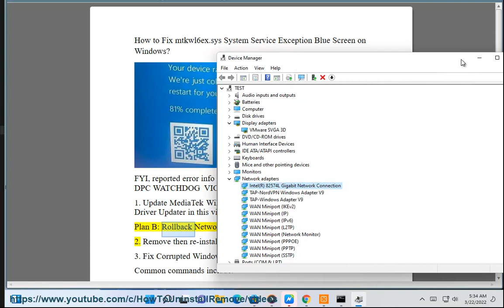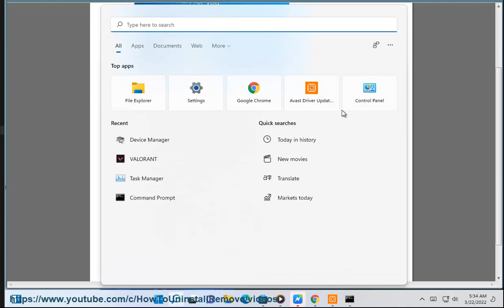Fix mtkwl6ex.sys System Service Exception Blue Screen on Windows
Here's how to Fix mtkwl6ex.sys System Service Exception Blue Screen on Windows. Run Avast Driver Updater@ to keep your device drivers up-to-date, easily & effectively.